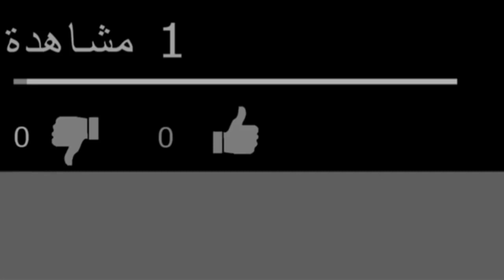احمد البشير يحجي على نور الزين 😂😂😂😂 اويلي هههه .اجتك طايره المدرسة كوم اكعد تلكاها 😹احو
احبكم ❤
 الحمد لله والشكر على كل شيء ❤
 عددنا 1390 م ❤
احبكم ❤